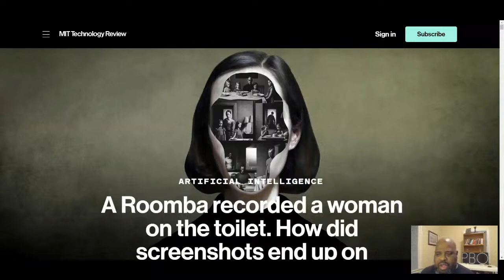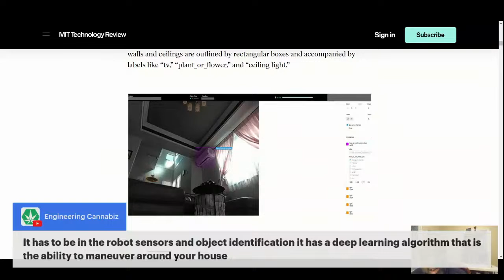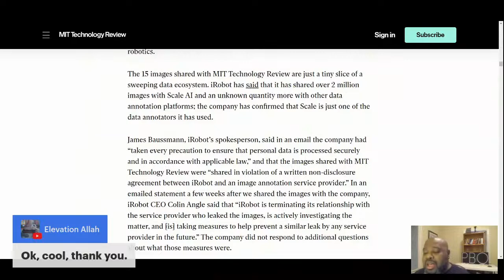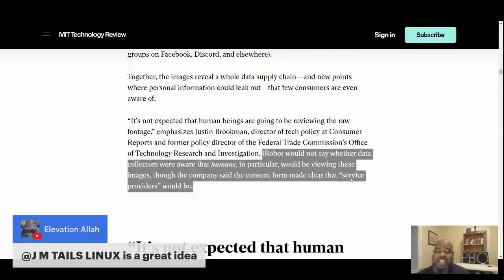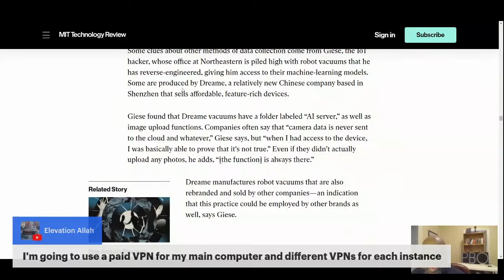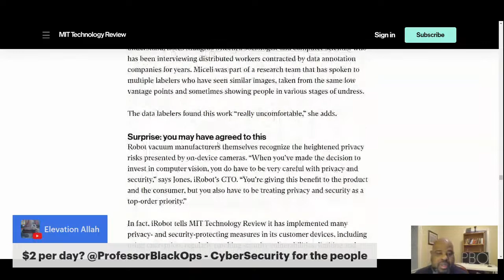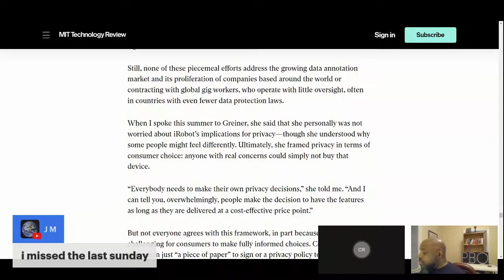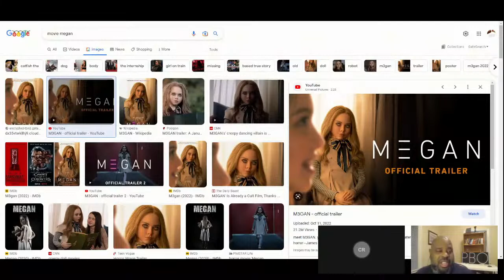iRobot Roomba is Spying on American Citizens. A Roomba recorded a woman on the toilet.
the fall of 2020, gig workers in Venezuela posted a series of images to online forums where they gathered to talk shop. The photos were mundane, if sometimes intimate, household scenes captured from low angles—including some you really wouldn’t want shared on the Internet.

In one particularly revealing shot, a young woman in a lavender T-shirt sits on the toilet, her shorts pulled down to mid-thigh.

The images were not taken by a person, but by development versions of iRobot’s Roomba J7 series robot vacuum. They were then sent to Scale AI, a startup that contracts workers around the world to label audio, photo, and video data used to train artificial intelligence.